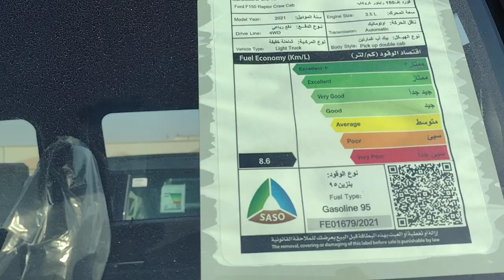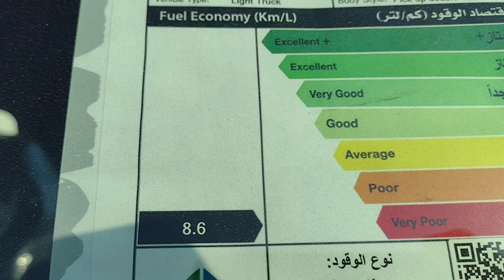ford raptor 3.5L automatic transmission 2022 model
ford roptor 3.5L automatic transmission electronics power steering  EPS abs anti lack brake system electronics instrument cluster power window  4Door with tv monitor  front suspension and rear engine power full 3.5 Ecoboost  ford raptor 2022midel